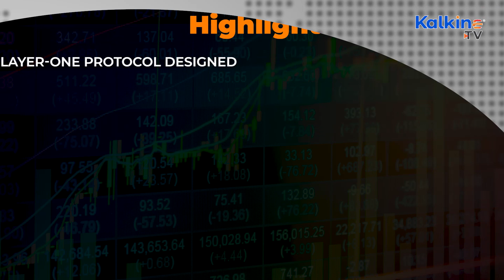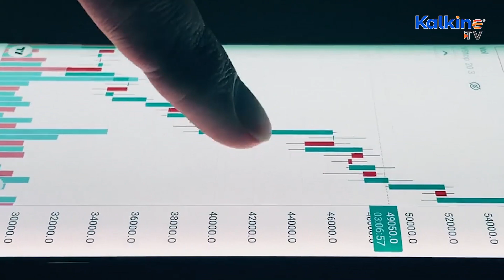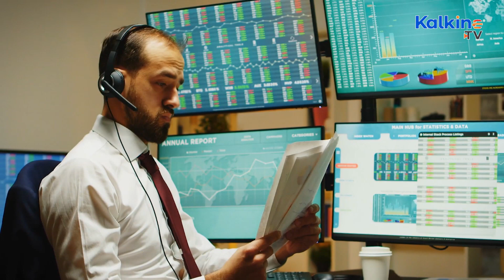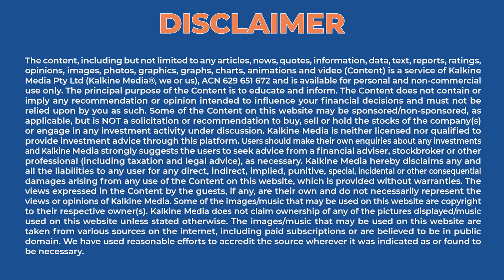What is Radix Crypto & where to buy this token?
Radix is the world’s first layer-one protocol designed particularly for DeFi. Radix delivers a composable, secure-by-design and scalable platform with a Defi-specific development environment, making it simple to build and deploy scaled DeFi. Radix has launched Scrypto, a programming language that allows for the safe and efficient creation of decentralised financial applications (dApps).